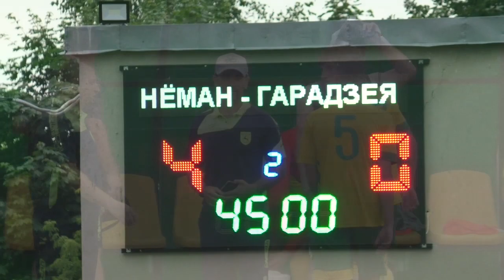Нёман (д) - Гарадзея (д) / агляд / 20.06.2019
матч дублёравых складаў каманд Вышэйшай лігі, 12-ты тур